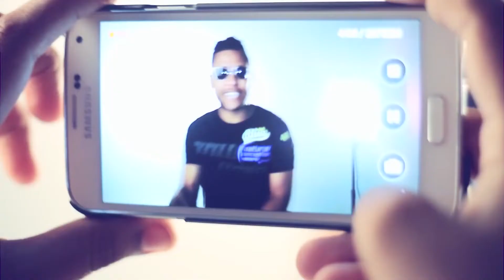La CRUDA realidad de MADRID lo que no SABIAS es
el corazón de Madrid a través de esta impactante exploración visual. Más allá de sus emblemáticas fachadas y bulliciosas calles, este video ofrece una mirada íntima a las historias que a menudo pasan desapercibidas. Desde los rincones donde resonan las peticiones de ayuda hasta los lugares donde algunos han encontrado su hogar en las aceras, la ciudad revela su complejidad y diversidad de formas que rara vez se muestran.

Cruda realidad de Madrid, Lugares desconocidos en Madrid, Cultura madrileña revelada, Gastronomía auténtica de Madrid, Historias no contadas de Madrid, Consejos prácticos para visitar Madrid, Experiencias auténticas en la ciudad, Descubre la verdad sobre Madrid, Lugares emblemáticos revelados, Madrid fuera de lo común.